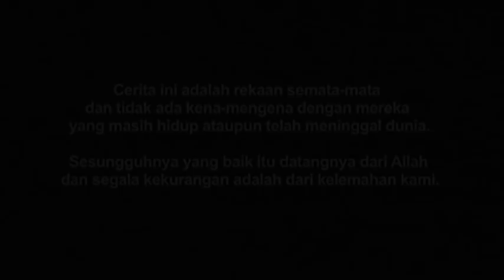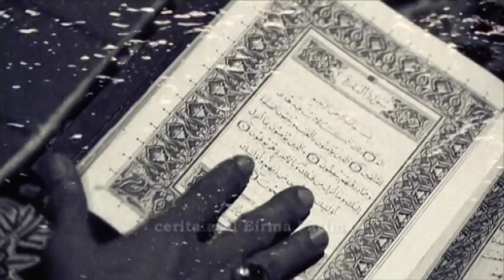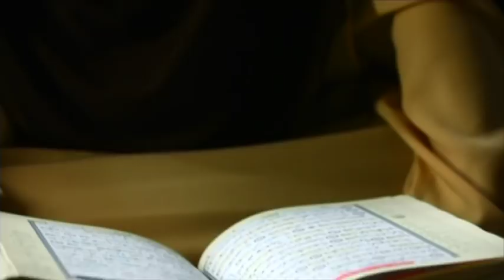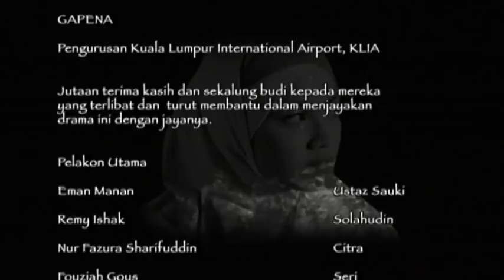[FULL] Tahajjud Cinta | Episod 13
Tahajjud Cinta mengisahkan pengorbanan dua orang wanita, Citra Maisara dan Seri dalam memperjuangkan kebenaran, hak asasi dan reputasi kaum hawa. Berasal dari dua latar belakang yang berbeza, Citra merupakan anak perempuan kepada pasangan suami isteri yang merupakan peneraju sebuah syarikat gergasi.

Pelakon : Eman Manan , Nur Fazura , Fouziah Gous, Remy Ishak , Tiz Zaqyah , Erma Fatima , Shahz Jaszle , Ziela Jalil , Ahmad Tamimi Siregar , Melissa Saila , Azizah Mahzan , Jins Shamsuddin , Norish Karman , Aaron Aziz